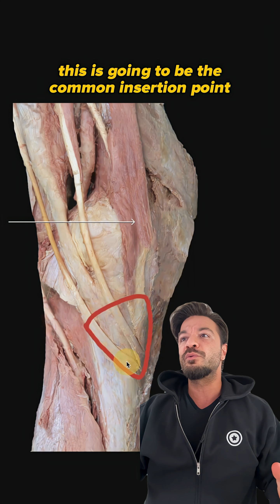Anatomy of the Lower Limb | Can you identify this structure? | Med School Bootcamp